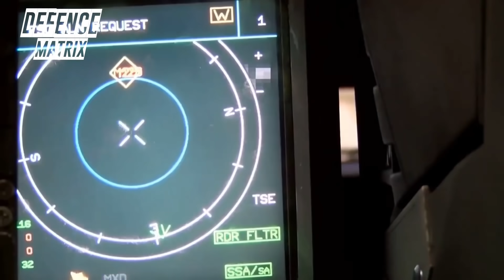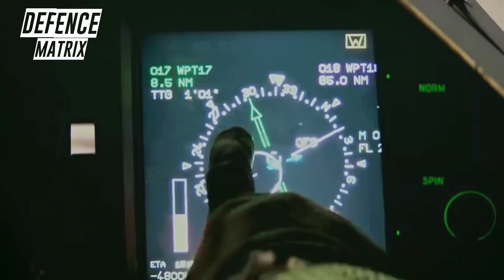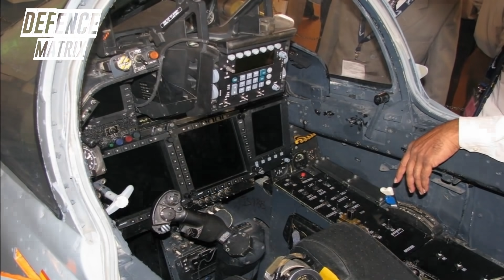Indian Air Force fighter strength at 89th year | हिंदी में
This is a video on Indian Air Force fighter strength at 89th year